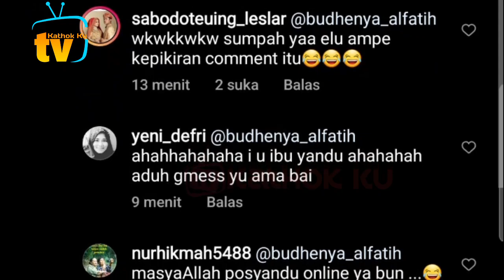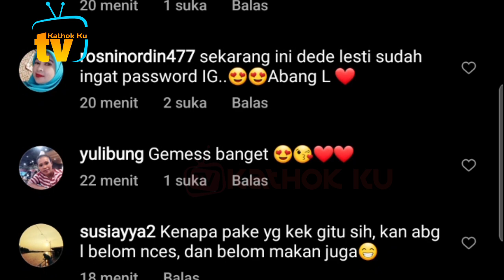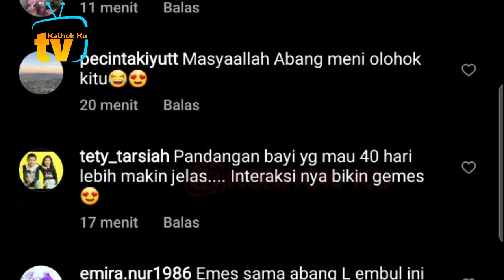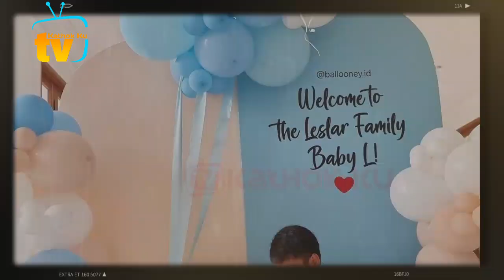Baby L GEMOY Banget, Diajak Jelong2 Bunda L❓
Jangan Lupa: _
Thankz!!..